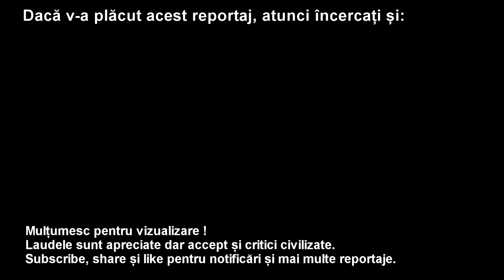Pod Centură Comarnic - Valea Prahovei - DN1 - 1.9.2024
Primul reportaj.